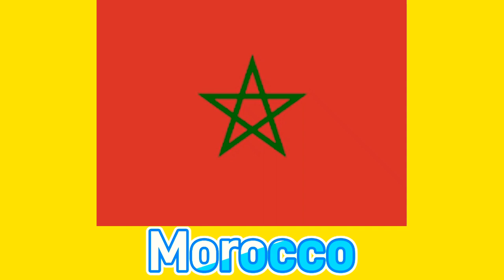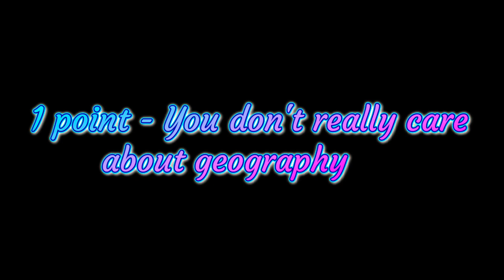Guess The Flag // Medium // By Fire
Hello This is A Guess The Flag Episode And Please Enjoy!